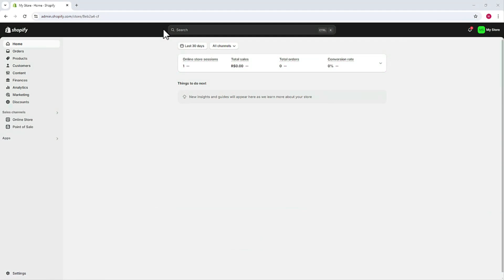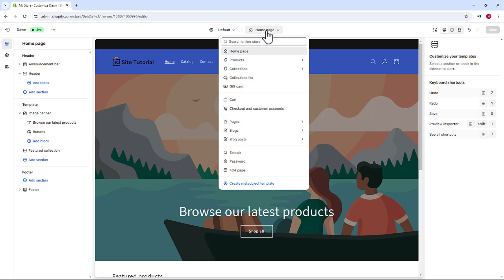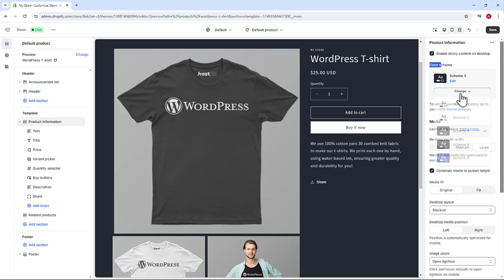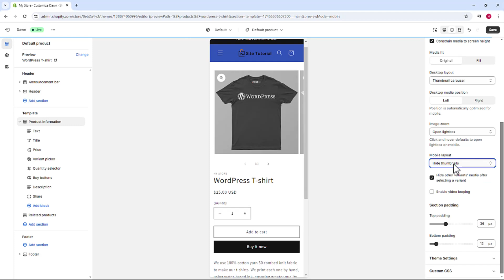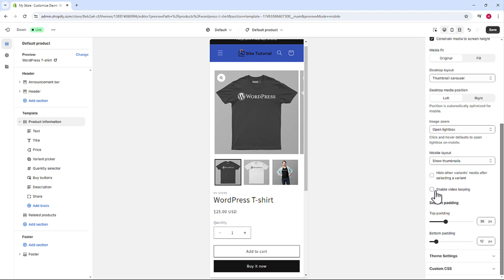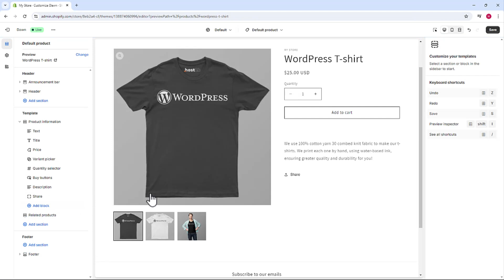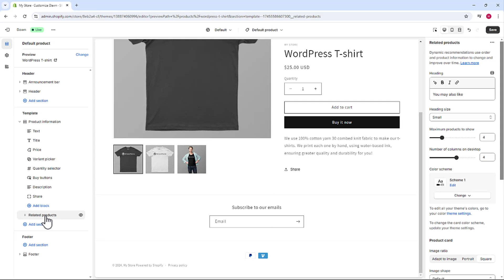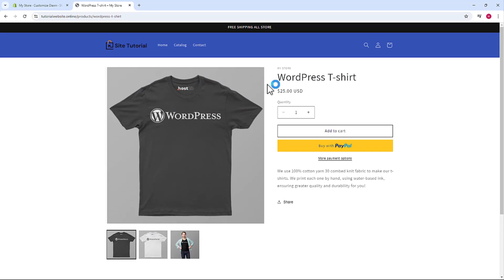Aula 23 - Personalizar Pagina de Produto da Loja - DROPSHIPPING SHOPIFY 2024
Curso Dropshipping Shopify 2024 - Aula 23

Aprenda a personalizar a página de produtos da sua loja Shopify para deixá-la mais atraente e profissional. Nesta aula, ensinamos como ajustar a descrição, as imagens e outros elementos essenciais para destacar as qualidades de cada produto.

Crie páginas de produto que vendem por si só e encantam os clientes!

00:00 - Introdução: Explicação sobre a personalização da página de produtos.
00:37 - Acesso ao Editor de Temas: Entrando na página de edição de temas.
01:03 - Configurações de Produto: Ajuste de layout e informações.
02:30 - Opções de Mídia e Imagens: Definição de tamanho e posição das imagens.
03:04 - Layout Mobile: Configurações específicas para dispositivos móveis.
04:05 - Produtos Relacionados: Ajustes nos produtos sugeridos.
06:10 - Adicionando Blocos e Textos Customizados: Personalização de detalhes adicionais.